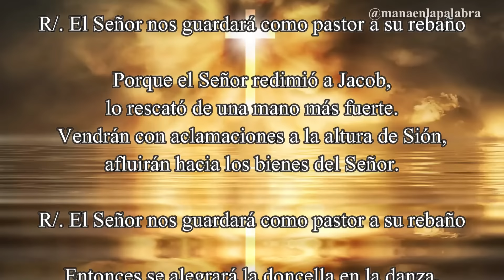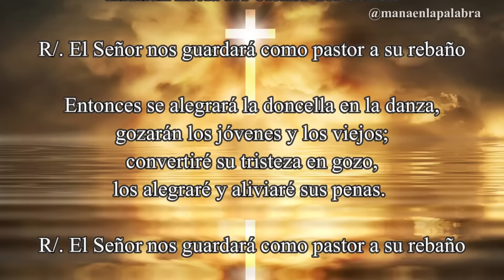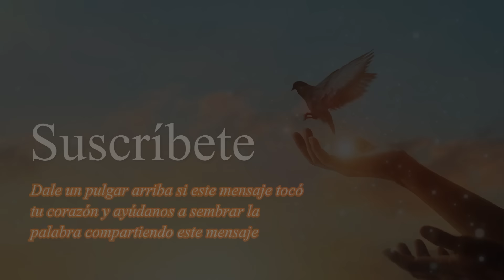Evangelio de Hoy, Miércoles 07 de Agosto de 2024, Mt (15,21-28): «Mujer, qué grande es tu fe...»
📖 Lectura del Santo Evangelio según San Mateo (15,21-28):

En aquel tiempo, Jesús se marchó y se retiró al país de Tiro y Sidón. Entonces una mujer cananea, saliendo de uno de aquellos lugares, se puso a gritarle: «Ten compasión de mí, Señor, Hijo de David. Mi hija tiene un demonio muy malo.»
Él no le respondió nada. Entonces los discípulos se le acercaron a decirle: «Atiéndela, que viene detrás gritando.»
Él les contestó: «Sólo me han enviado a las ovejas descarriadas de Israel.»
Ella los alcanzó y se postró ante él, y le pidió: «Señor, socórreme.»
Él le contestó: «No está bien echar a los perros el pan de los hijos.»
Pero ella repuso: «Tienes razón, Señor; pero también los perros se comen las migajas que caen de la mesa de los amos.»
Jesús le respondió: «Mujer, qué grande es tu fe: que se cumpla lo que deseas.» En aquel momento quedó curada su hija.